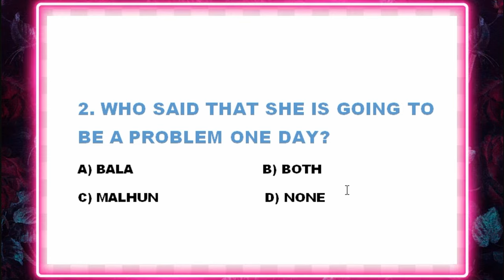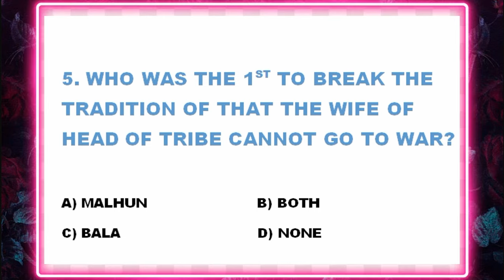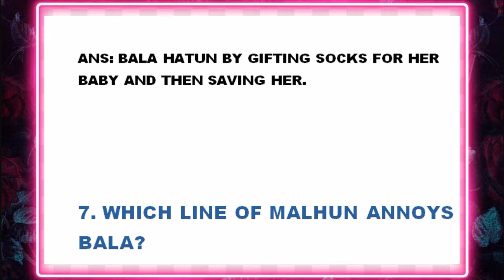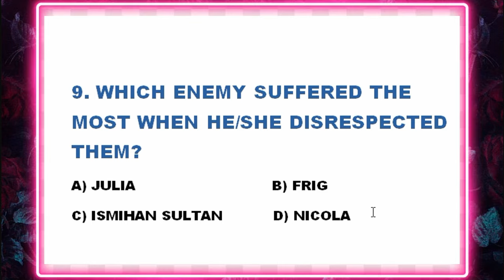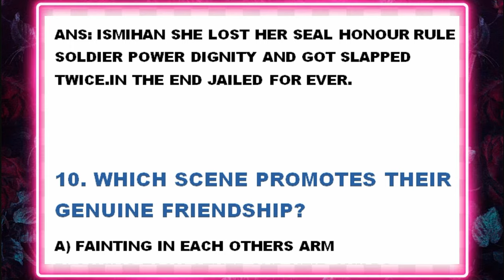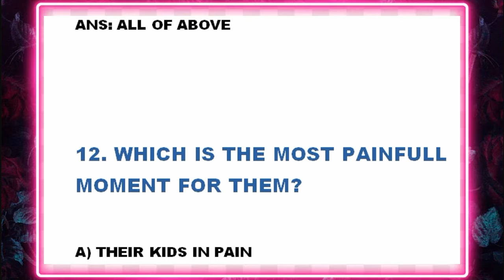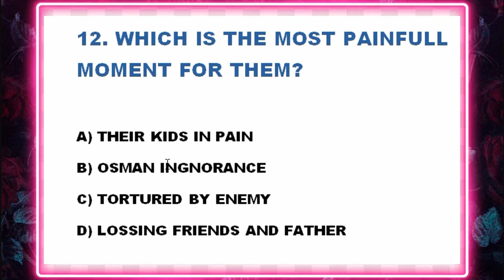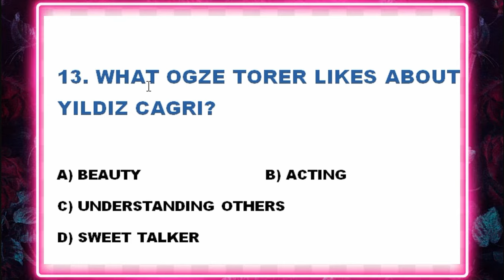TOP 15 Qs ABOUT BALHUN SULTAN||ONLY BALHUN STAN CAN ANSWER ||HISTORY + SERIES